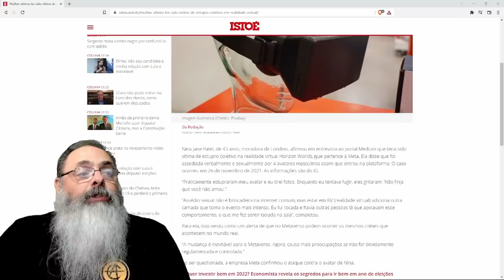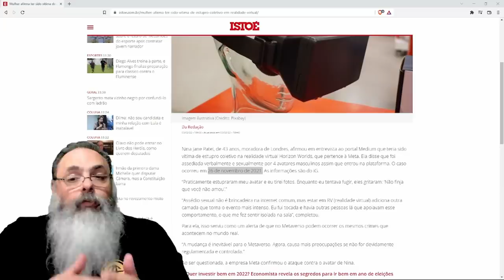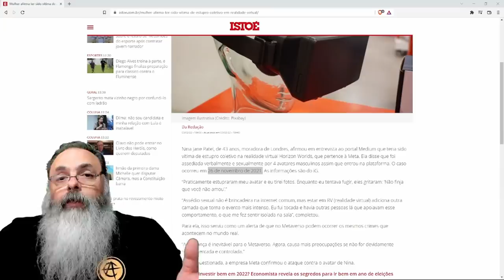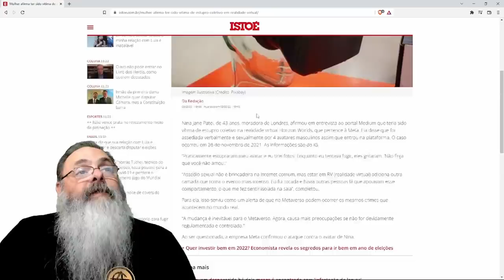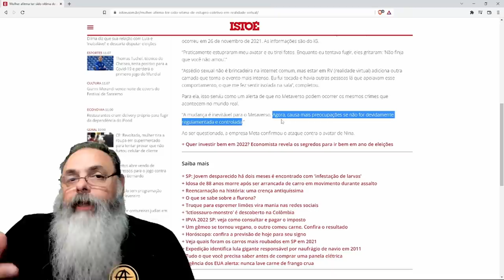Horizon do facebook registrou caso de estupro coletivo no metaverso